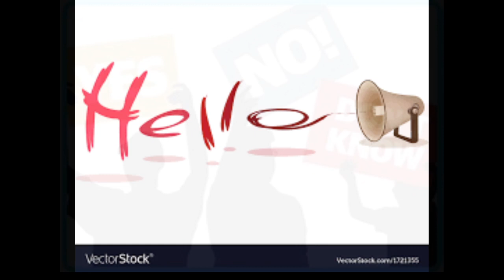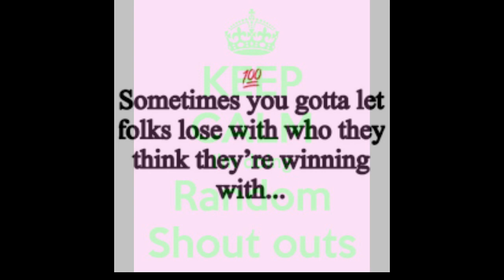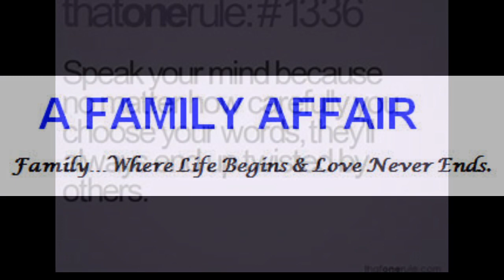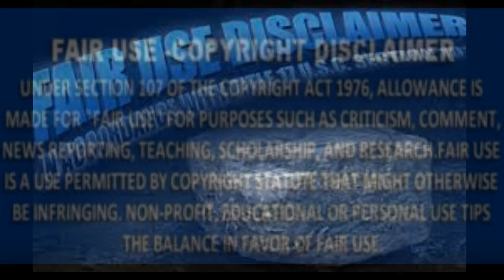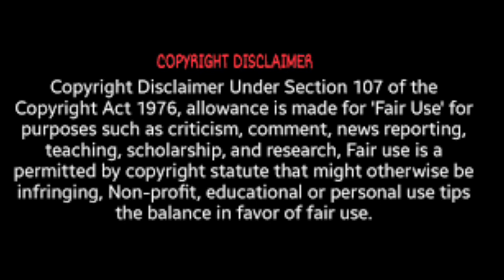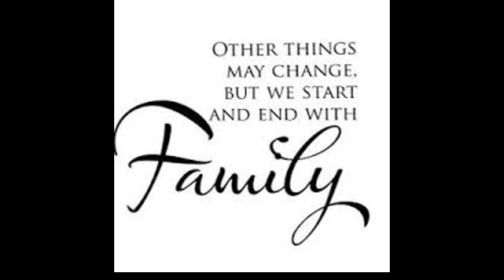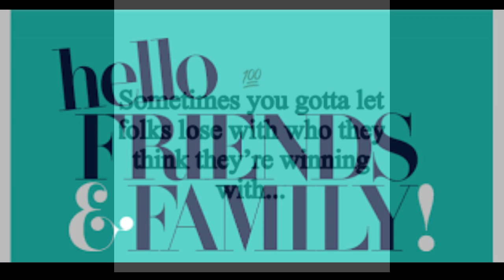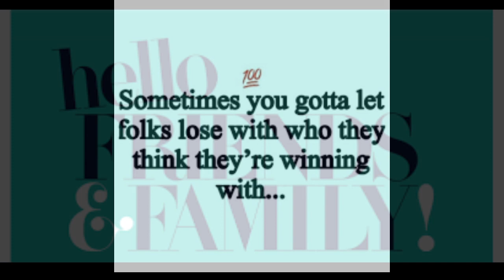SHOUTOUTS TO THE FAMILY AFFAIR BY THE WAY OF DEBSHANEL48WORLD REVIEW